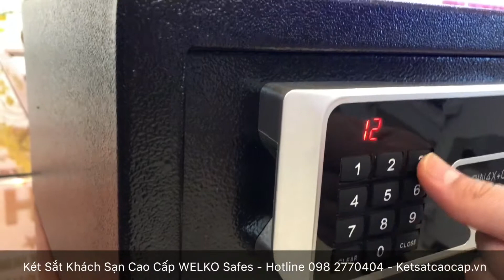Ket Sat Khach San WELKO HOTEL Safes